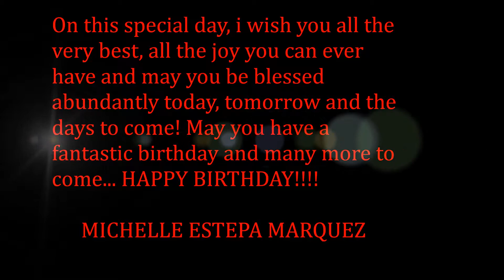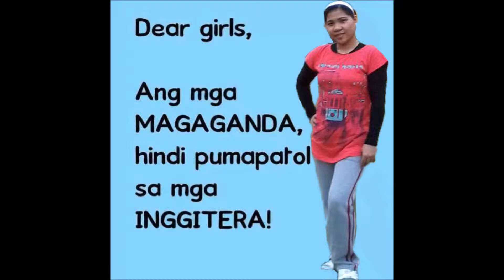HAPPY BIRTHDAY MICHELLE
A BIRTHDAY PRESENT TO MICHELLE ESTEPA MARQUEZ

On this special day, i wish you all the very best, all the joy you can ever have and may you be blessed abundantly today, tomorrow and the days to come! May you have a fantastic birthday and many more to come... HAPPY BIRTHDAY!